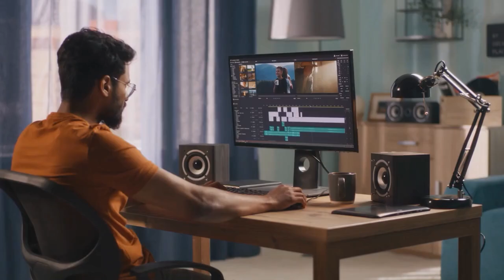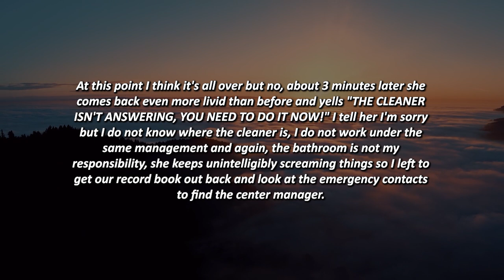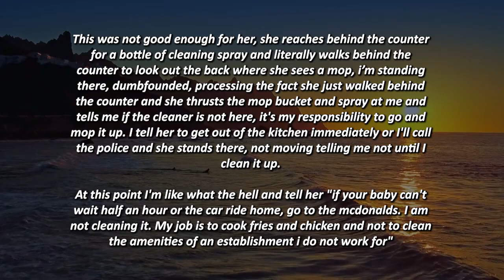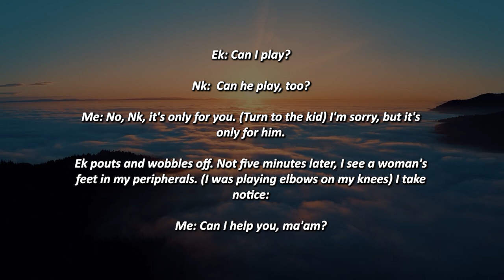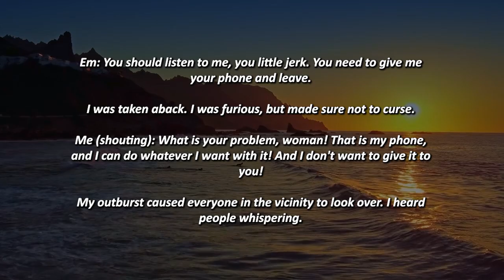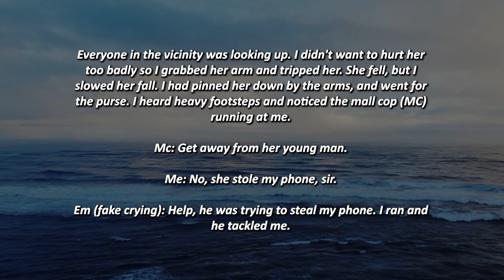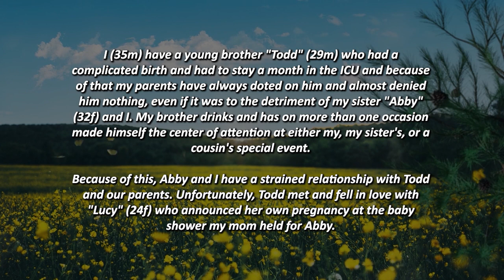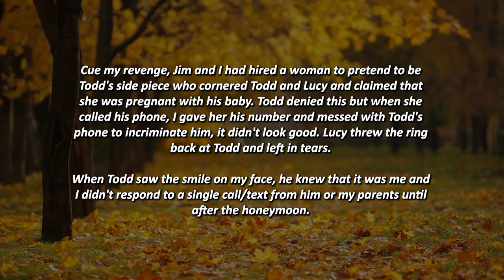KAREN SNATCHES MY PHONE AND RUNS AFTER I REFUSED TO LET HER KID PLAY WITH IT! ENDS BADLY FOR HER!!!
Time Stamps:
00:00 - Intro
00:32 - Story 1
04:55 - Story 2
11:44 - Story 3